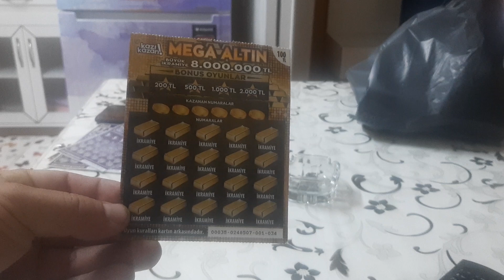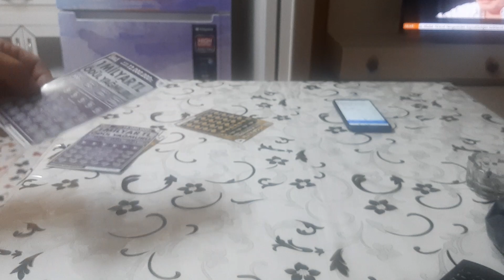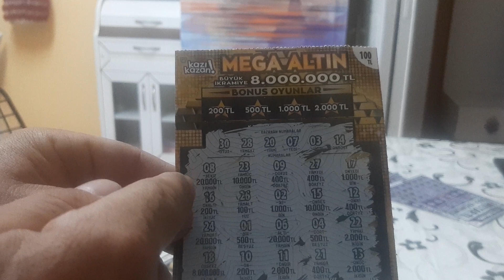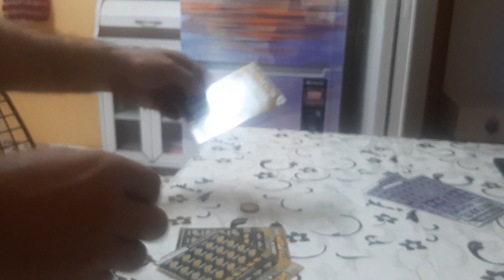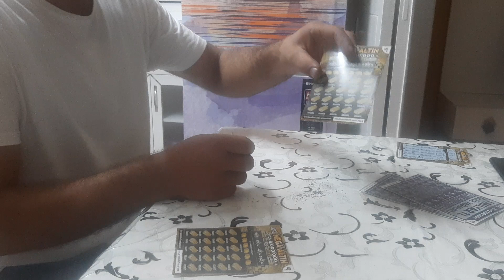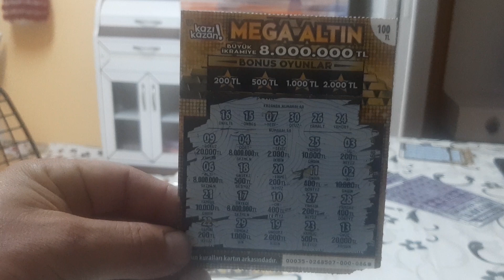Shorts#keşfet Zenginlik Hayal Kandırıyor bu ... Bizi Hadi Sittirin Gidin... Oynamayın Haramda Huzur